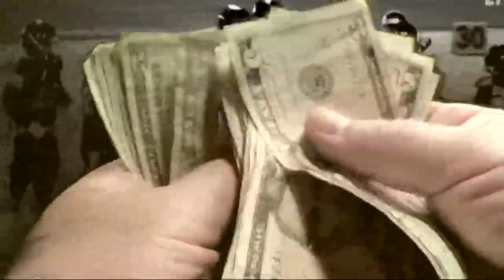CMS athletic fee increasing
Parents of CMS students will be required to pay more money for their kids to play sports this school year.